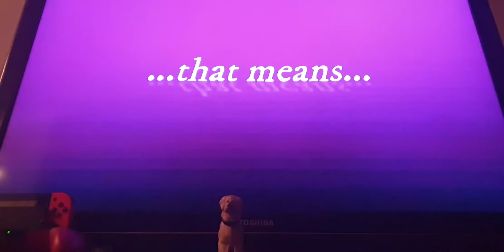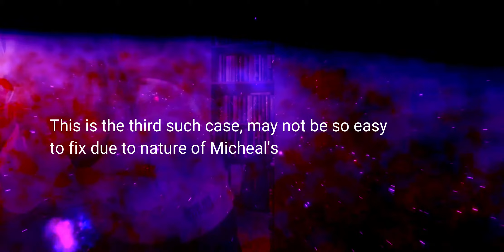VID#008 - The Greatest Conspiracy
Episode 8 of 8 - Micheal is awake! He knows the truth about the world, and that means he's dangerous. Can he escape from the Conspirators and live to tell the tale? Whatever happens, Micheal's world will never be the same again!